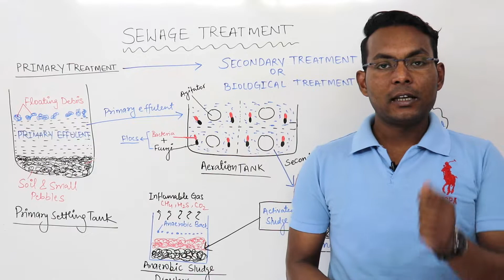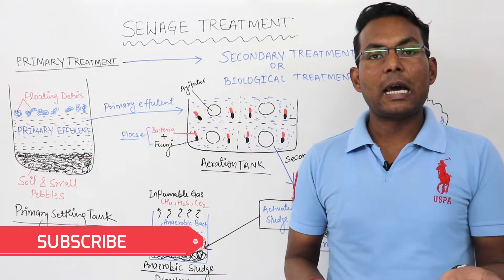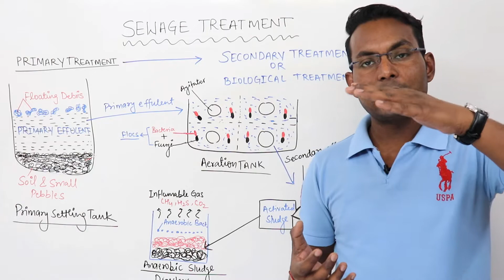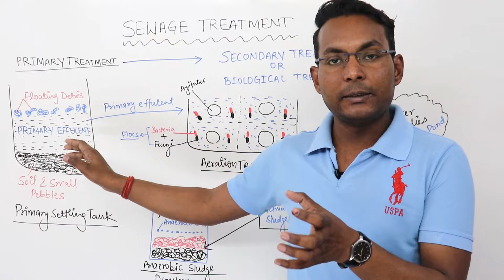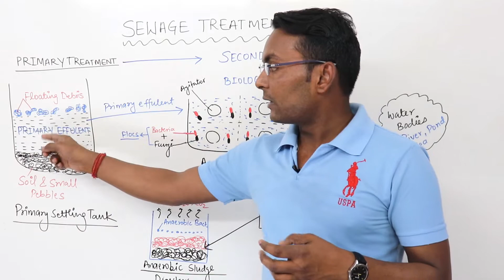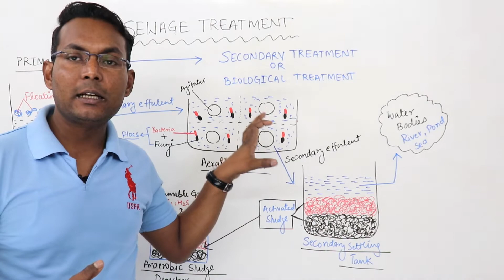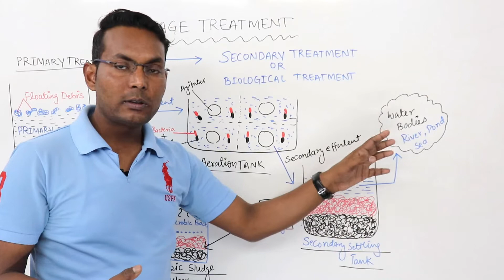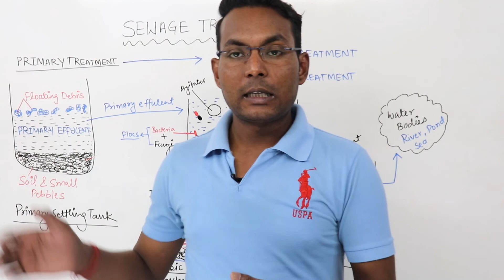CBSE | Class-12 | NEET | Sewage Treatment | Microbes in Human Welfare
Hey People,
In this video I'm explaining about Sewage Treatment which is a part of Microbes in Human Welfare and relevant for CBSE | Class-12 | NEET Exams. After watching this video all your doubts regarding Sewage Treatment will clear. Hope you will love this video.
Feel free to visit our-